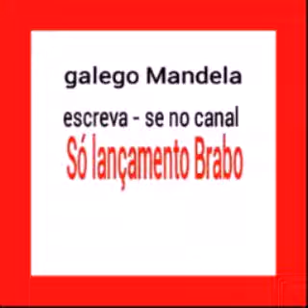Mc Gw - Posiciona Tua Buceta - (Nova 2015)